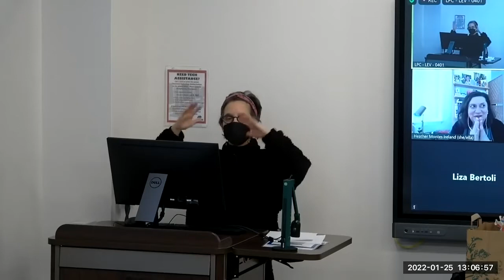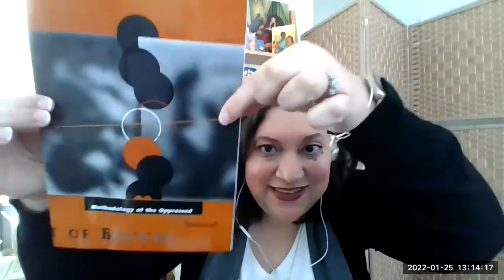Dr. Heather Montes-Ireland - WGS Scholarship Lecture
This a lecture by Dr. Heather Montes-Ireland given to the undergraduate Methods and Scholarship in Women’s and Gender Studies class in the Winter of 2022.